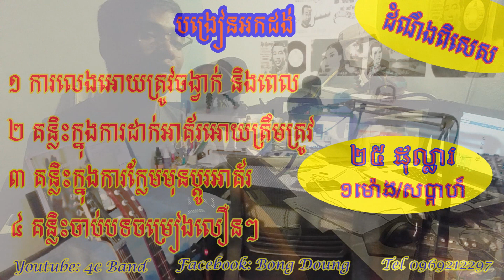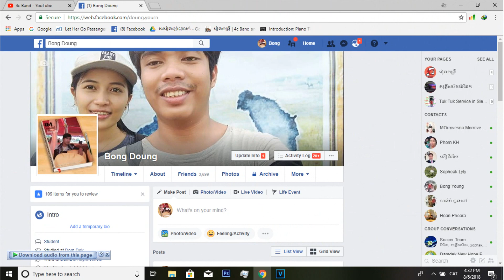ការរាវតុងបទចម្រៀង (គន្លិះពិសេស)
សូមស្វាគមន៌មកកាន់ 4c Band យើងខ្ញុំ
សូមខមមិនខាងក្រោមដើម្បីសួរសំណួរឬដើម្បីសំំណូមពរអ្វីមួយ
ក្រុមរបស់ពួកយើងនៅលើគេហទំព័រហ្វេសប៊ុក (ស្រលាញ់តន្រ្តីខ្មែរ
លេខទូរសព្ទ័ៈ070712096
សូមចុចសាបស្រ្កែបនិងរូបកណ្តឹងដើម្បីទទួលបានវីដេអូថ្មីៗពី 4c band យើងខ្ញុំ សូមអរគុណ!!!
Welcome to our 4c Band
4c record, 4c band siem reap, 4c band,4c record, 4c band siem reap, 4c band,
ថ្ងៃស្អែកអូនការChord Thngai Sa aek own ka Chord Khmer Song Chord Jesus Song Khem khemaraksreymon CTN Chords Guitar Chords Piano Chord Learning Music Khmer Education khmer Jeus Kid Song Khmer song
Sunday Production + Town Production
Song : Kheung Rir Sa Ob Oun Ach Je Bong Ban + Derm3 Plech Oun Ban Tol Ter Bong Kat Besdong Bong Jol
Singer: Khemarak sereymun + Khem
ប្រុសម្នាក់នេះសខាន់នៅពេលណា - Mustache Band (Official Music Video) Full Original Song
ស្នេហា ABC Full Story Nico and Sok Pisey
How to Fix your camera with Easy way?
how to doanloan Video ?How to downloan Tubemate?
How to play video like mp3 in mix player?how to conect data on smart phone
យប់ដ៏សុខសាន្ត Silet night Piano By Yourn Doung ស៊ូឃ្លាត chord, shu chlat chordព្រះអង្គល្អ God is Good ផ្លូវមួយ one wayJesuse khmer songs Comedy ពាក់មី CTN Khmer song Jesus Song Khmer comedyKhmer Comedy Peakmi ពាក់មី
Learning Guitar Chord រៀនហ្គីតារ
លុយបងមិនដល់គេ chord luy bong min dol ke chord
khmer song khmer new song chord jesus Song Christain Song Children Song Kids SongSunday Production + Town Production

Khmer song
Using simple concepts, learn the basics of writing a song on the piano.
Sunday Production CD Vol 196
Song: Beak Knea Yu Pek Lerng Plech Mok Oun
Singer: Chhay virakyuth + Eva
លទ្ឋផលក្រោយពេលចូលឆ្នាំ Peakmi Comedy ពាក់មីCambodia song
ទឹកលុយសំឡាប់ទឹកចិត្តខ្ញុំ វិរៈយុទ្ឋ
how to conect data on smart phone
(បទថ្មីពិរោះណាស់) នរក១៨ជាន់ ច្រៀងដេាយ៖ នាយ ចឺម [Official Audio] Norok 18 Chorn - Neay Jerm
Khmer song
ក្តៅៗ full MV នរក១៨ជាន់ បទថ្មី នាយ ចឺម មើលហើយទឹកភ្នែកមិនដឹងខ្លួន neay jerm new song,khmer new